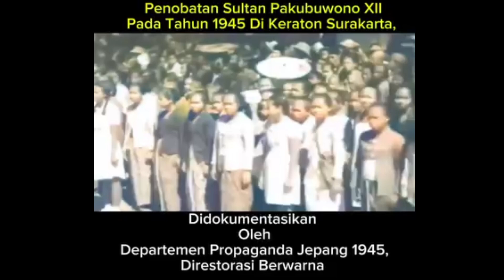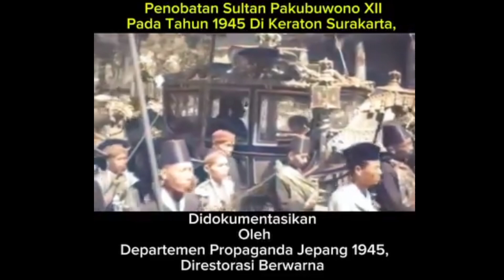Saat Penobatan Raja Surakarta PB XII 1945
Beranda

Jelajah

Bagikan

Menu

Copy link

 TOPIK

Infografik

Asia Tenggara

GoodTalk

Kolom

Good Network

Cerita dari Kawan

Ekonomi

Humaniora

Internasional

IPTEK & Pendidikan

Legenda

Nasional

Olahraga

Opini

Sejarah

Sosial Budaya

Wisata

Acara

Inspirasi

Kampus

Komunitas

Tren

LAMAN

Tentang Kami

Saran & Kritik

Kerja Sama

Aturan

Privasi

Pedoman Media Siber

Menulis di GNFI

Masuk

Saran

HUMANIORA

Sejarah Hari Ini (11 Juni 1945) - Penobatan Pakubuwana XII

DW

Dimas Wahyu Indrajaya

11 JUN 2020 • 2 MENIT

Dua bulan sebelum Indonesia merdeka, putra mahkota Keraton Surakarta/Solo, Raden Mas Suryaguritna, naik tahta sebagai Sri Susuhunan Pakubuwana XII pada 11 Juni 1945.

Ia diangkat menjadi raja setelah sang ayahanda, Pakubuwana XI, wafat dalam usia 59 tahun pada 1 Juni 1945.

Dalam prosesi penobatan raja, Raden Mas Suryaguritna - yang saat itu masih berusia 20 tahun - diberikan gelar "Sampeyan Dalem Ingkang Sinuhun Pakubuwono Senopati Ing Ngalago Abdurahman Sayidinan Panatagama XII".